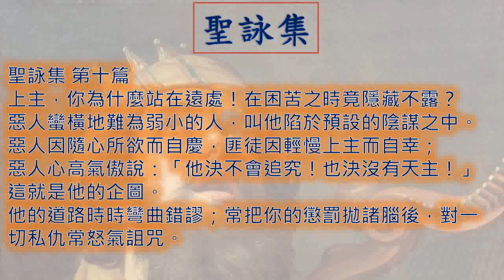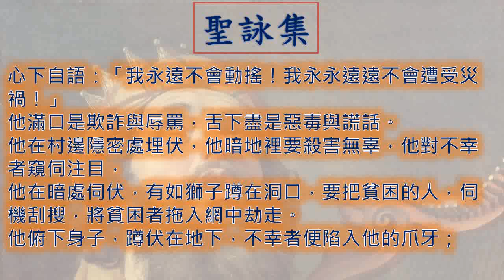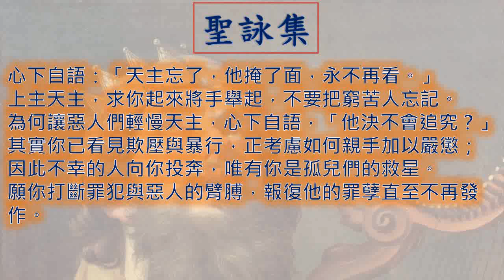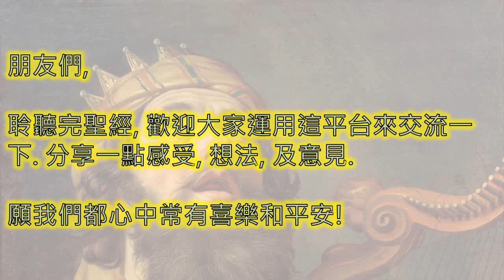聖詠集 Psalms 一日一章聖經 Psalms010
廣東話 粵語 聖詠集 第 十 章  Psalms Chapter 10